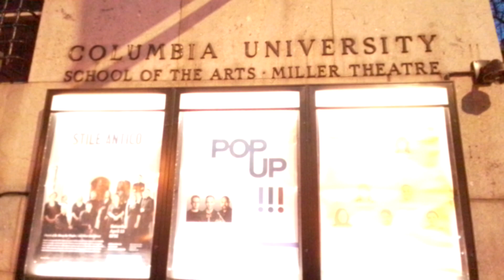COLUMBIA UNIVERSITY OF NEW YORK STATE 🗽THE BIG APPLE 🍎🍏